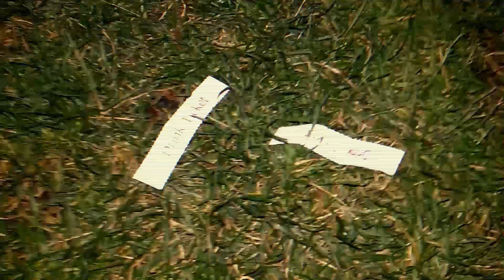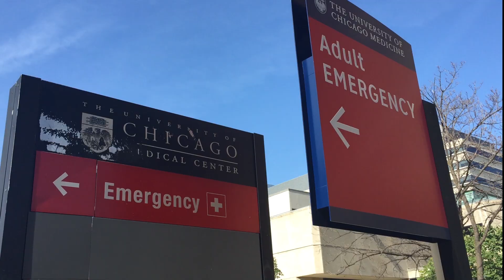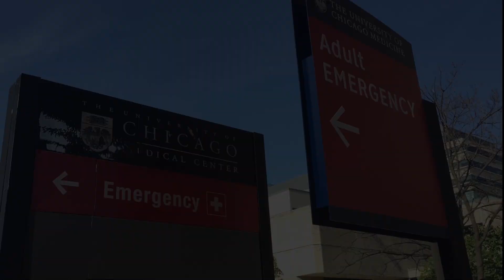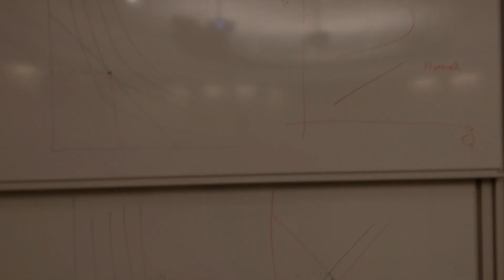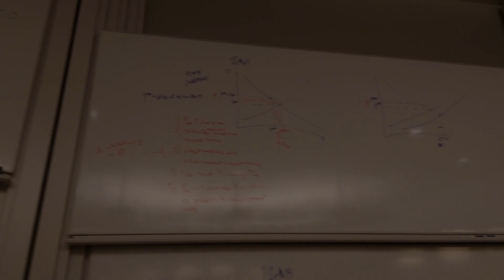Rockefeller GG 2015 Movie